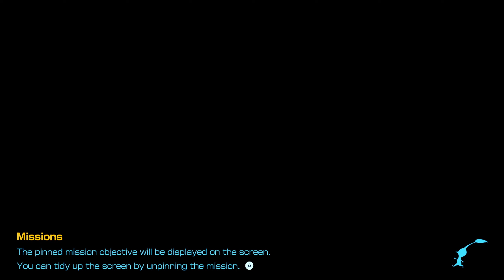Pikmin 4 - Part 10